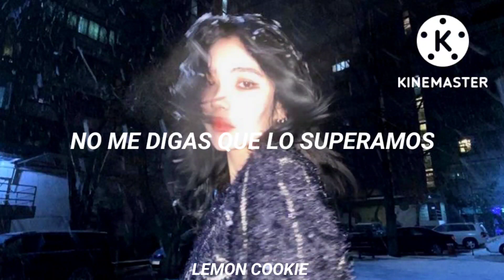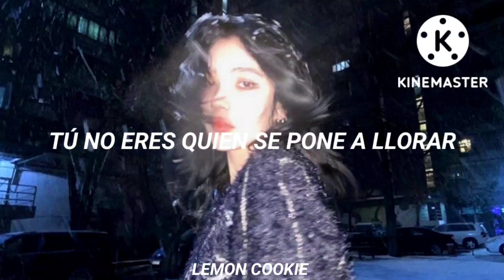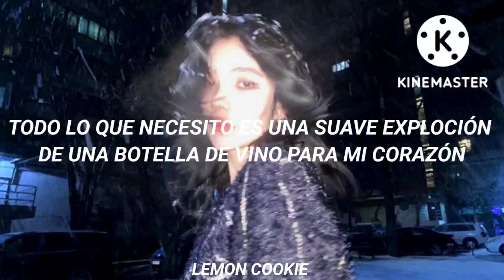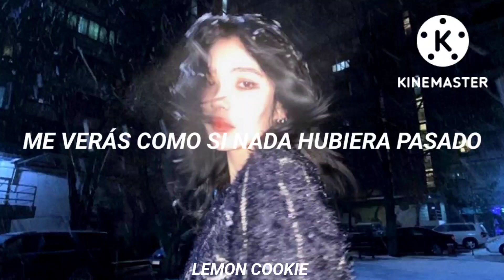Blackpink ; The Happiest Girl in the World (sub español)